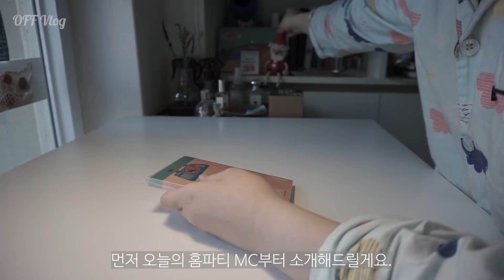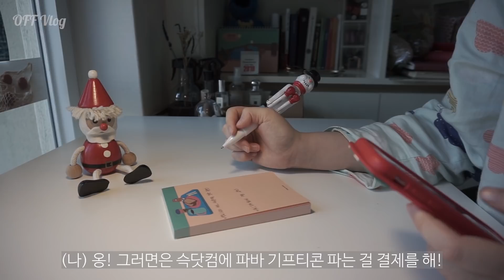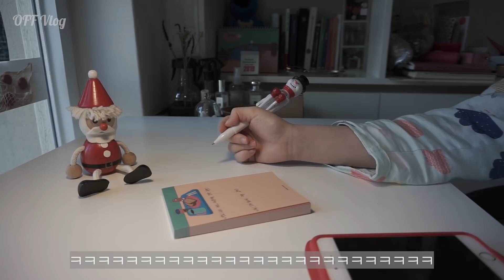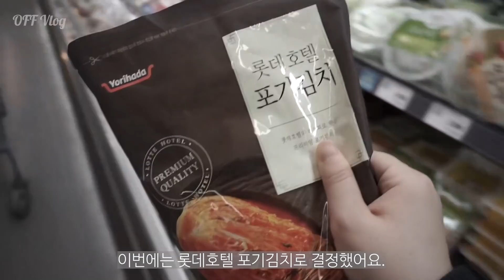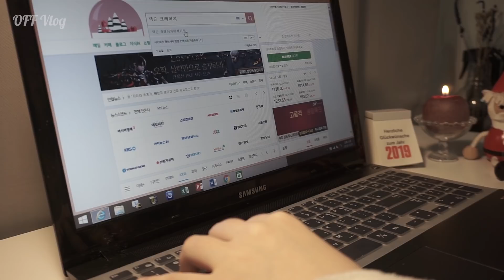33오프 브이로그|룸메와 크리스마스파티🎄|뱅쇼와 수육만들기🍷|댓글읽기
오늘은 크리스마스 이브 일상을 올려보았습니다.

나혼자산다 정려원님과 박나래님이 나오셔서 수육이랑 뱅쇼랑 같이 만들어 드시는데 너무 맛있을거 같아서 이번 크리스마스 파티 음식은 수육이랑 뱅쇼입니다! 🎅🤶
처음으로 댓글읽기도 하고 영상끝에는 공지?도 있으니까 끝까지 봐주세요!!
⭐🎄모두 해피크리마스입니다🎄⭐️

*청각장애인이나 난청이신분들을 위한 소리자막이 한글자막이 포함되어 있습니다.

영상 시청하실때, 우측상단 점 세개를 누르시면 한국어 자막이 있을거에요. 자막을 통해 현장에 있던 소리를 오늘 부터 조금씩 로딩할게요!

Until day off, keep your energies high!

*Click on the top right corner of the video to see the subtitles. I'll upload the video subtitle as soon as possible.Please wait a minute.😘